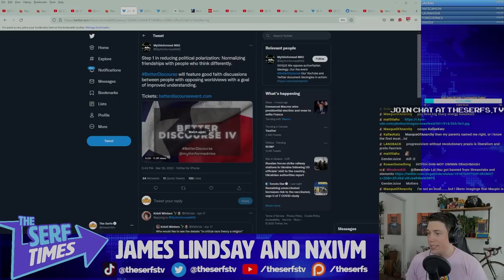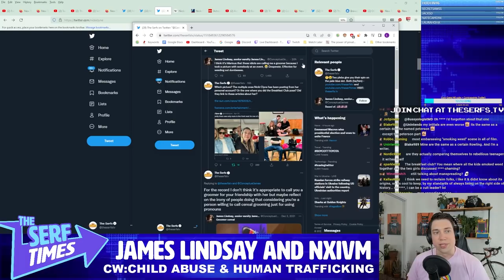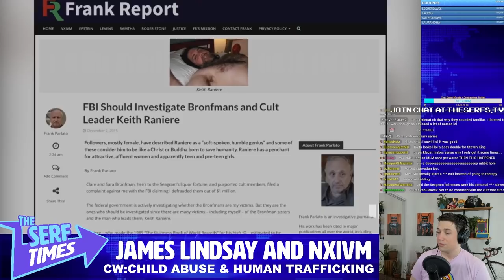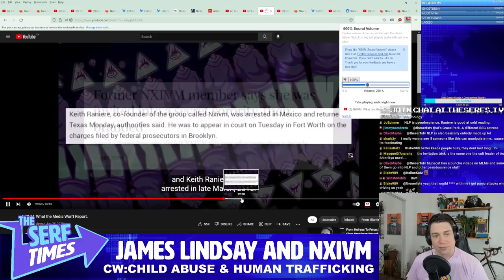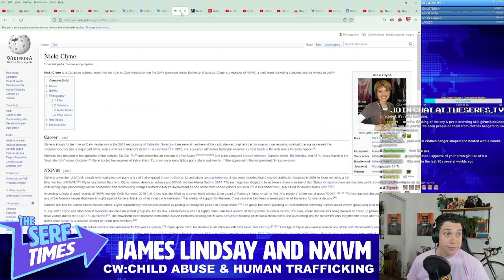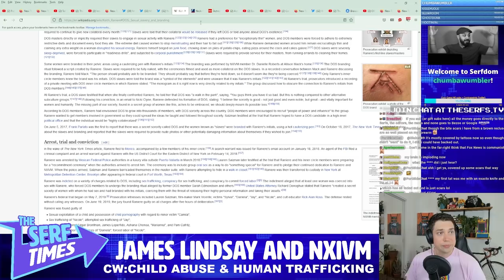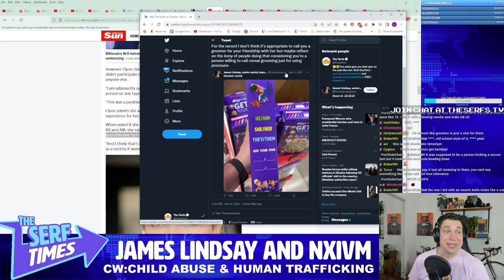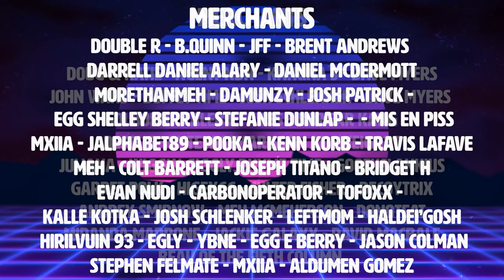FRIENDS WITH A GROOMER? James Lindsay with NXIVM Cult Member (Who helped in HUMAN TRAFFICKING!)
Does James Lindsay stand in front of a mirror and yell " OK groomer"?